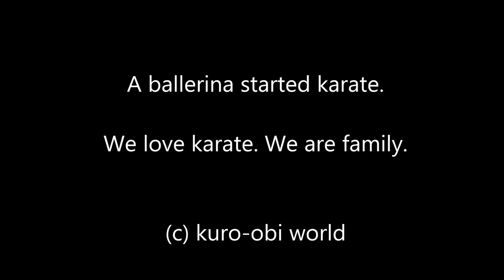バレリーナが空手を始めたら Ballrerina started Karate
Risa is 17 years old and she has been taking ballet lessons for 13years.Last year, she experienced karate with instruction by Naka-sensei of JKA.Then she came to like Karate and became a disciple of JKA dojo in her neighborhood.
Now, she is not only a ballerina, but a karate-ka.